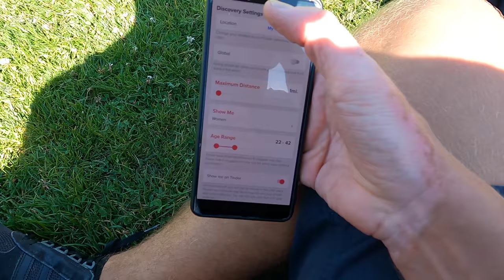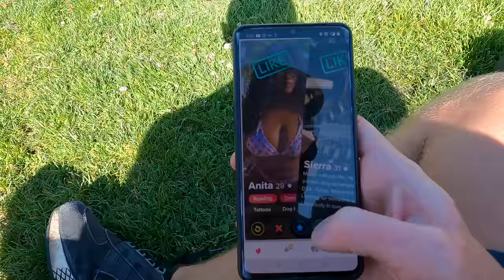w San Francisco po kilku latach. Co się zmieniło? Vlog # 216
ZOSTAN PATRONEM

WSPIERAJ KANAŁ NA:
Tipo

KAMERA
GoPro Hero 8

Mieszkam i pracuje w Nevadzie od sześciu lat.
Tak jak każdy miałem trudne początki w USA.
Teraz jeżdżę i zwiedzam stany po to aby się tym z wami podzielić.